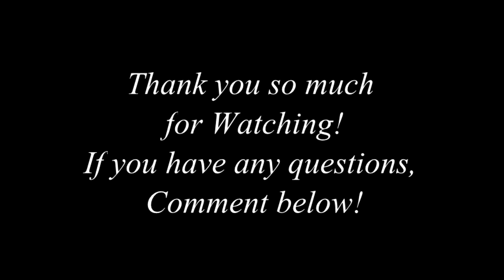FIRST SWIM - The Beast and I, My New Silicone Mermaid Tail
MY NEW TAIL AND MY FIRST SWIM WITH HER!